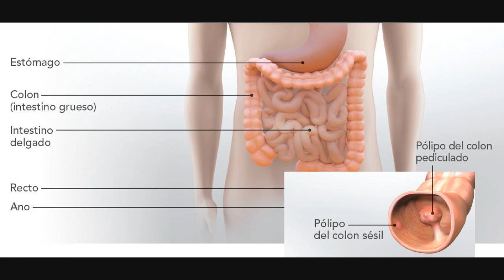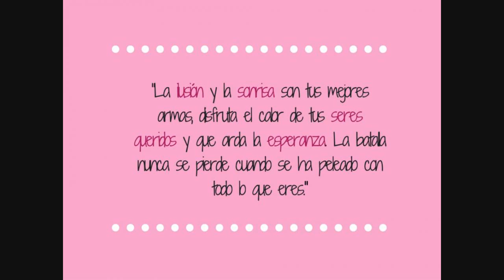Lucía Hiriart: Muere A Los 99 Años La Viuda Del General Chileno Augusto Pinochet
Lucía Hiriart, la viuda del fallecido general chileno Augusto Pinochet, murió este jueves a los 99 años, según informó su familia.